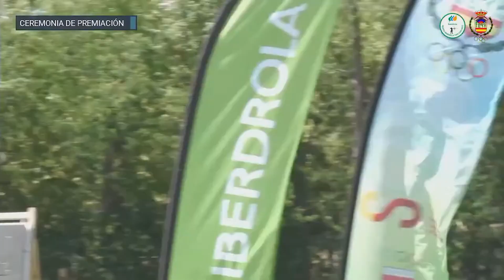El palaciego Antonio Moreno, Campeón de España de Tiro con Arco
EL PALACIEGO ANTONIO MORENO SE PROCLAMA CAMPEÓN DE ESPAÑA DE TIRO CON ARCO LONGBOW Y SUBCAMPEÓN POR EQUIPOS MIXTOS JUNTO A MARINA URQUIZA